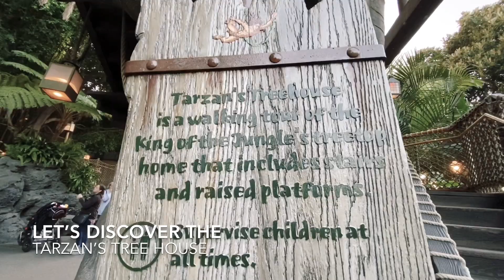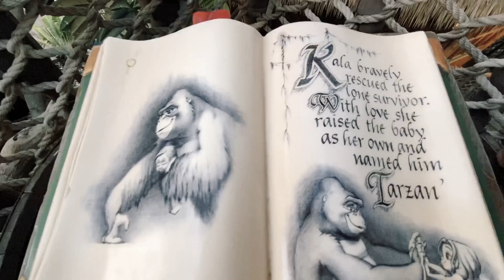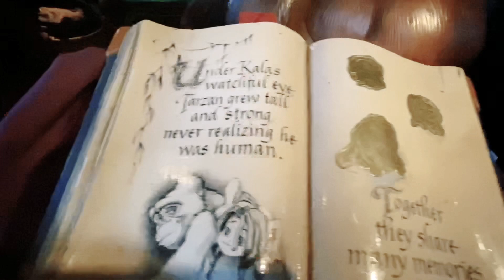Let’s discover Tarzan’s tree house